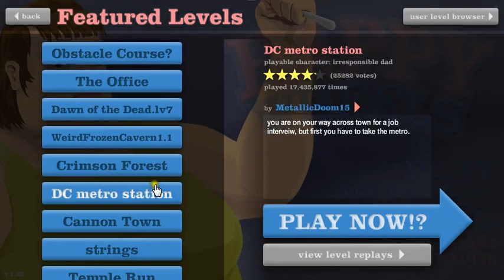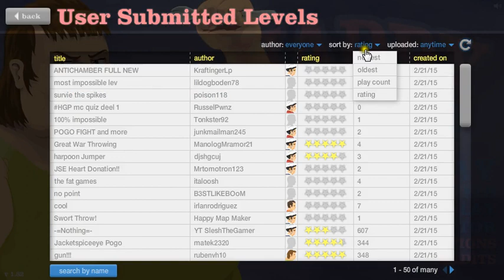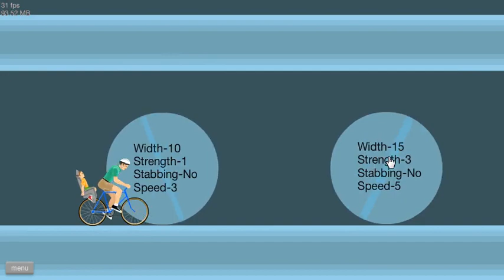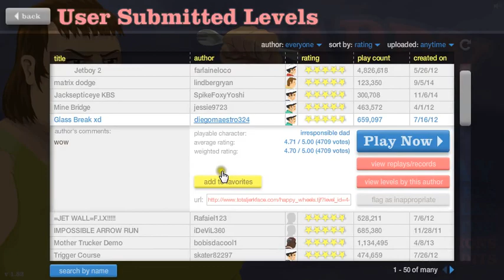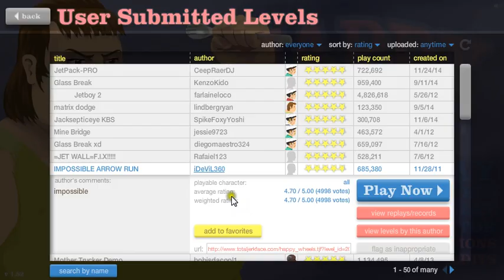HAPPY WHEELS - PART 2 - DAD BE CAREFUL!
♦ Read Me ♦